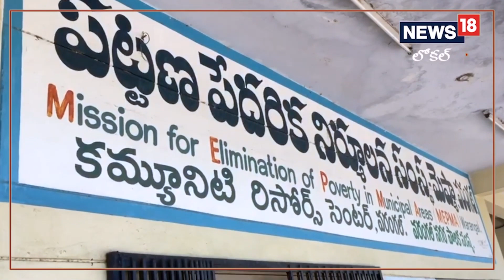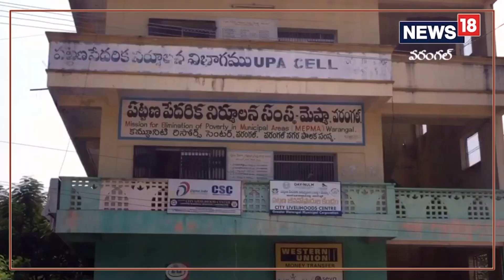Warangal: వీధి వ్యాపారుల ఆత్మనిర్భర్ నిధి: 'ప్రధాన మంత్రి స్వా నిధి'తో చిరు వ్యాపారులకు చేయూత|News18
Warangal: వీధి వ్యాపారుల ఆత్మనిర్భర్ నిధి: 'ప్రధాన మంత్రి స్వా నిధి'తో చిరు వ్యాపారులకు చేయూత